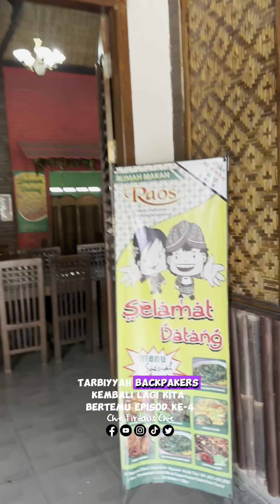VLOG 04 : Batu Malang Merupakan Kota yang Dingin di Indonesia.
Sebenarnya agak mencabar bawa Motor di Jalan raya di Jawa Timur ini Kerana Kualiti Jalannya sempit dan banyak kerosakan dibahu jalan menyukarkan kita memandu perlu berhati-hati sepanjang pengembara.

Disebabkan Muka Bumi yang sangat Unik di Batu Malang, jalan tersebut tidak patahkan semangat kami bagi melihat keindahan Alam Ciptaan Allah Ya Khaliq Ya Mussowwir.

Terima Kasih Saudara  WongJowojolalijawane M'rantoBejho menemani sepanjang saya di Bandar Kediri dan berkongsi Maklumat berkaitan indahnya Kota di Jawa Timur ini.

TαɾႦιყყαԋ Bαƈƙραƙҽɾs